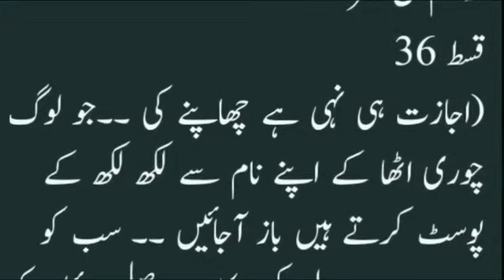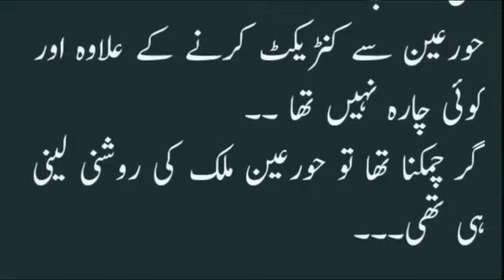Horain Revenge || Nasoor E Dil || By Nisha Umer || Episode 36 || Nisha Umer Novels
Hi this is Nisha Umer and this is the 36 episode of my new Nasoor E Dil (Cousin Based Novel) . I hope you like this novel of mine like the rest of the novels.

Blackmoonseason03